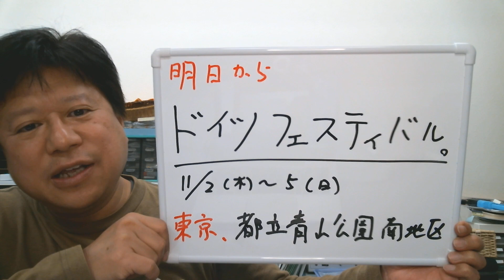【明日から始まるよ！】ドイツフェスティバル (東京・都立青山公園南地区)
【明日から始まるよ！】
ドイツフェスティバル
 (東京・都立青山公園南地区)

ドイツフェスティバルは楽しいから
今からワクワクします。

一緒にドイツビールを飲みましょう！
会場でお待ちしてます (^.^)b

【無料】南雲時計店のサポーターさん募集中。
毎月1回の限定セールや最新情報をお知らせします。

　　　南雲時計店　三代目　南雲達也

【保存版】
高級時計を普段使いするために
絶対に知っておくべき５つの秘訣
無料レポートを今すぐ手に入れください

GUINANDやDEKLAなど月１の限定セールにご参加ください。
南雲時計店のサポーターさんになって、
最新情報を受け取るにはこちら。